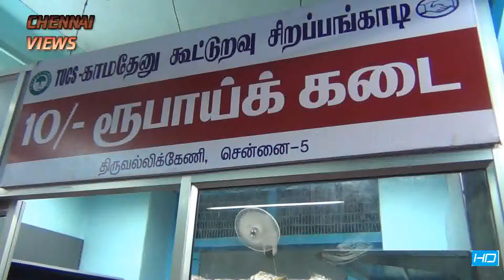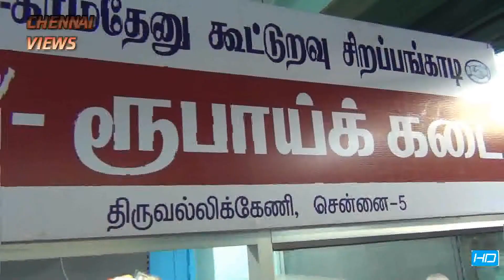TUCS SHOP INAUGURATION IN TRIPLICANE